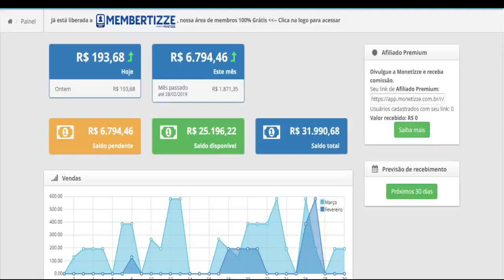Neymar Vs Lyon - 720p (22/09/19)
@Davi Futshow Oficial.

➡️Canais Parceiros⬅️

⚛Theus Football

⚛iFutMagic

⚛Estevis

⚛Matheus Vinicius

⚛NJ10 Edits

⚛Ninho Editz

⚛Lukas Alves

⚛NEY MAGIC

⚛Ewerton FutShow

⚛Júnior Football

⚛iFutMusic !

⚛Melku Navara

⚛Jooh Plays

⚛Vinicius football

⭕Criador Da Logo

●Obrigado Por Sua Presença Aqui No Canal...

Volte Sempre.